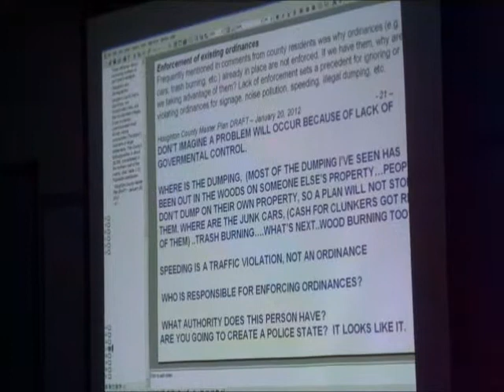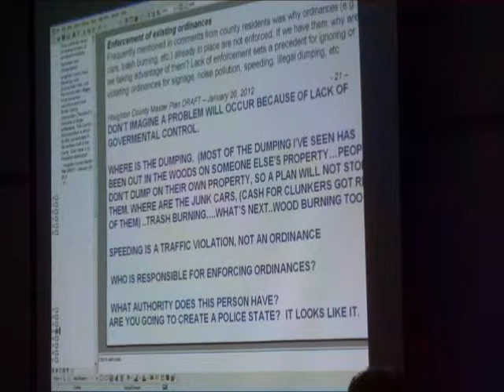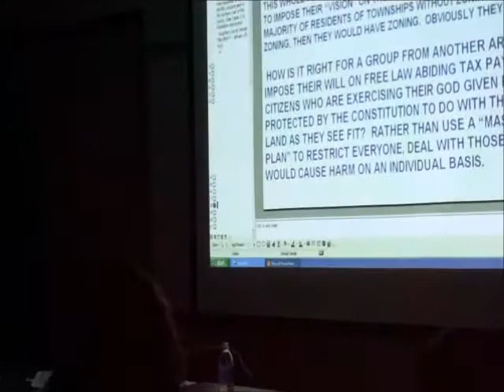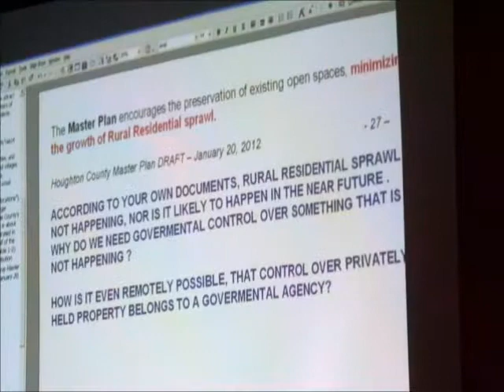7_priv_property_dumping.wmv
Houghton County (Mich.) Planning Commission March 12, 2012, meeting to obtain public input for updating the 2006 Master Plan held is dominated by comments from Concerned Citizens of the Upper Peninsula (aka local Tea Party group). This clip includes a discussion on dumping, as described in the Master Plan.